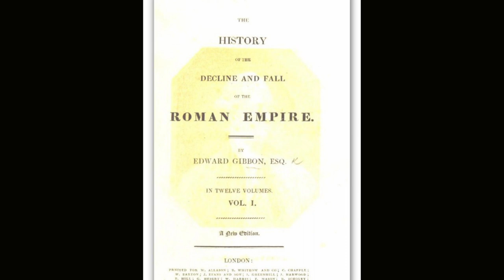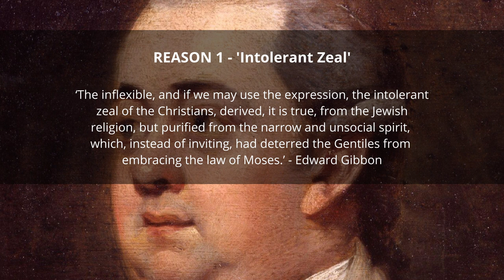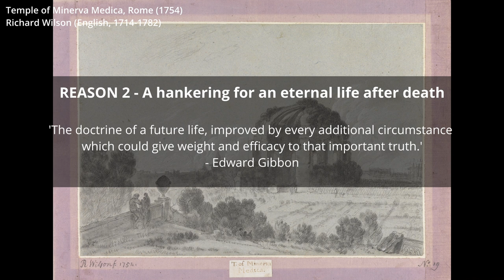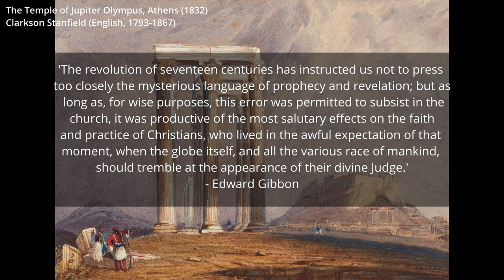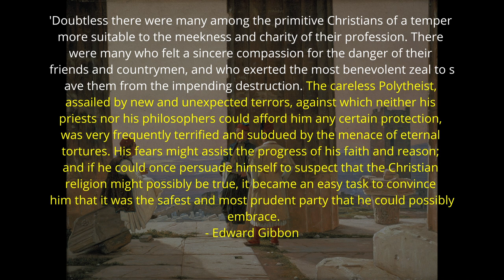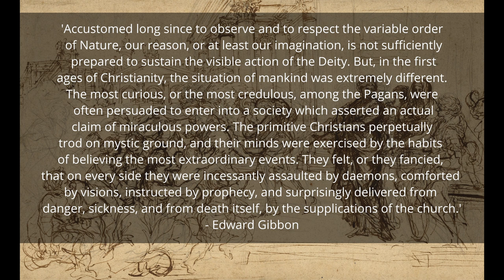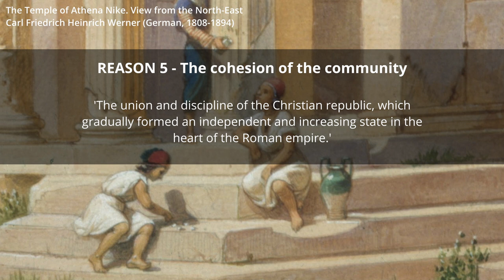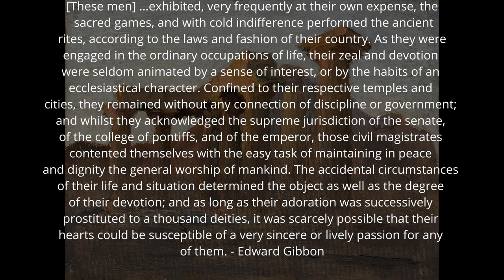Five reasons why early Christianity was a success. Edward Gibbon's thoughts in Decline and Fall.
Edward Gibbon the historian and author of 'Decline and fall of the Roman Empire' laid out his five main reasons for the success and spread of Christianity and the fall of paganism in Chapter 15 of his book.  Well thought out and written, Gibbon gets to the heart of the problem on why the new religion gradually destroyed the Greco-Roman culture and belief and changed Europe entirely.

RECOMMENDED BOOK: DECLINE AND FALL OF THE ROMAN EMPIRE
Amazon US
(Physical copy)
(Kindle version)

Amazon (UK)
(Physical copy)
(Kindle version)

CHAPTERS
01:17 Reason 1  - Intolerant Zeal
05:08 Reason 2 - A hankering for an eternal life after death
09:10  Reason 3 - A Belief in miracles
11:43 Reason 4 - Seizing the moral high ground
13:02 Reason 5 - The cohesion of the community
16:04 Summing up

IMAGES USED
Image of Edward Gibbon
Henry Walton, Public domain, via Wikimedia Commons

Image extracted from page 001 of volume 1 of The History of the Decline and Fall of the Roman Empire ... , in Twelfe Volumes . A new edition, by GIBBON, Edward. Original held and digitised by the British Library.